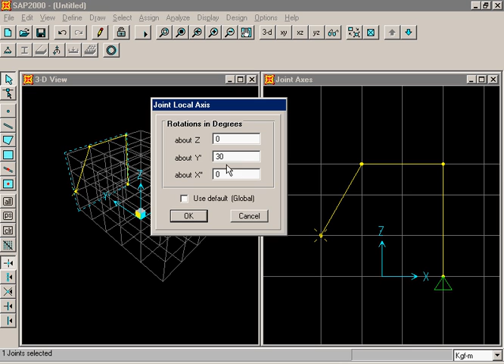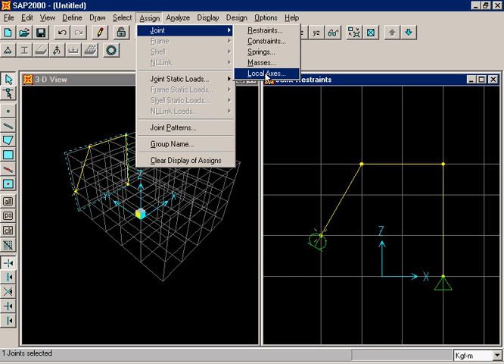تعلم sap2000 بالعربية الدرس 49